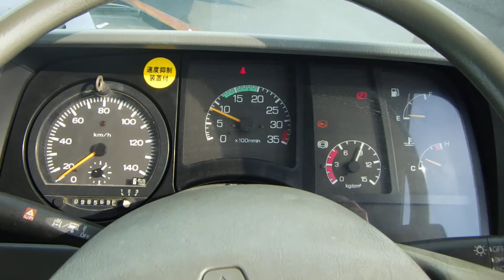Used 1998 MT Mitsubishi Fighter FN612L 1998 for sale Code: FN612L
The used 1998 MT Mitsubishi Fighter FN612L with the model code FN612L in this video was registered in 1998.

Discover more details about this preowned 1998 MT Mitsubishi Fighter FN612L on our
What is CarUsed.jp?

CarUsed is an experienced company specializing in Japanese-made car exporting. Our offices are in Shibuya, Tokyo and Osaka.. Our Japanese car export advisors have been providing flawless cars and services for over ten years. We have almost five thousands cars in our stock which are provided by honest Japanese partners and individuals who try to sell their used vehicles. All vehicles sold on the CarUsed.jp website are completely inspected by an accredited specialist. Discover more about our company by visiting our

By visiting CarUsed.jp website, you can also have an exclusive access to more than 140 000 vehicles every week from Japanese car auctions! Access CarUsed Japan car auction tool now